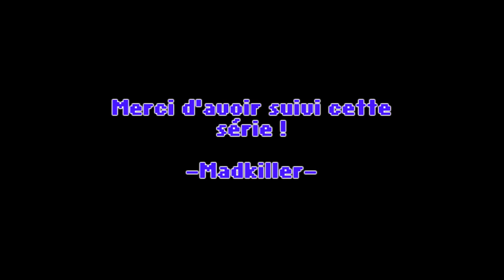Leisure Suit Larry 7 Drague en Haute Mer - Partie 12 (FIN)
Dernière partie (hé oui) de notre aventure glorieuse, palpitante et colorée de Leisure Suit Larry 7 Drague en Haute Mer ! Ah oui, je suis déçu que ça soit déjà fini mais bon, il faut bien hein !

N'hésitez pas à me faire part de vos commentaires ! Je vous remercie ! A plus tard !